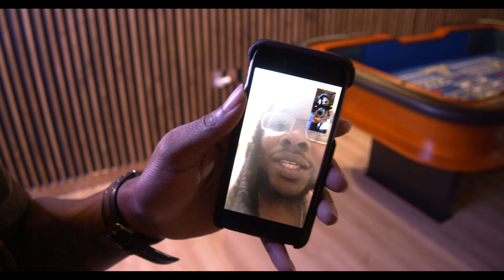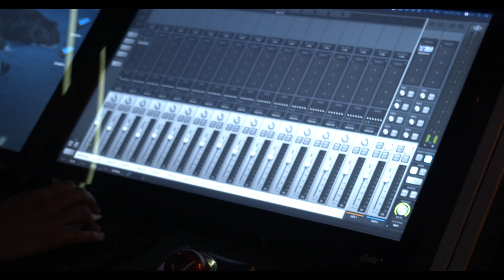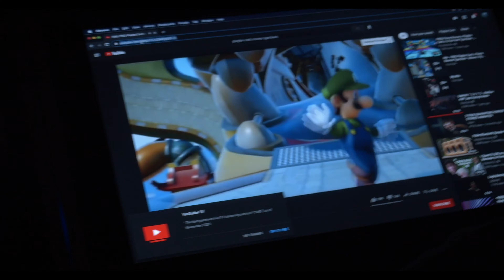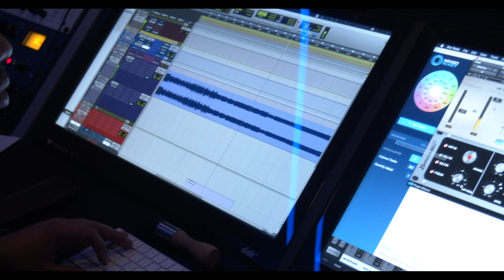Fleeaa - Zaza And Instrumentalz (Vlog 3 Happy Birthday Fleeaa)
Fleeaa's Instagram: @iamfleeaa
CoreyLyric's Instagram: @ceauxlyricz
Mario P Da Comic's Instagram: @_mariodacomic_
Audio Hittaz Instagram: @audiohittaz
Shot By: VA Productions